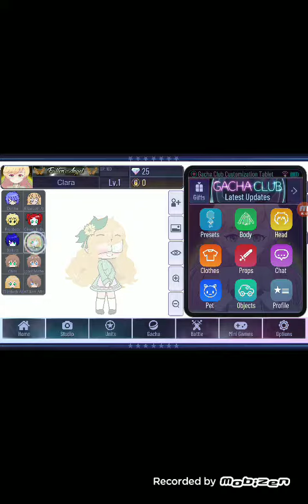September 29, 2020